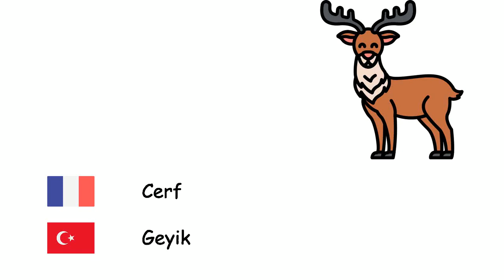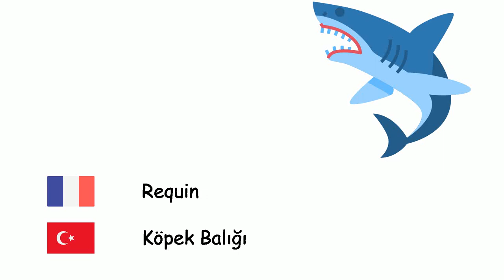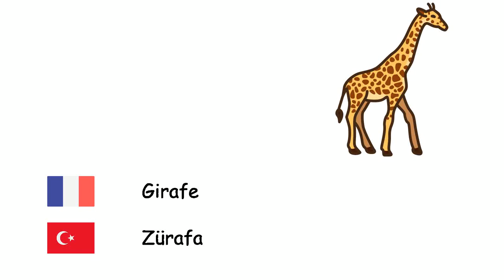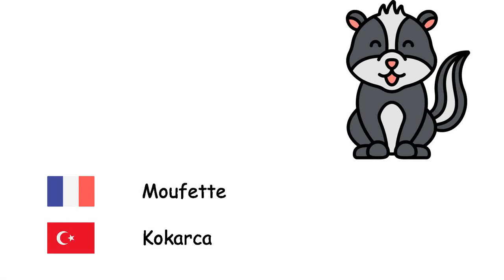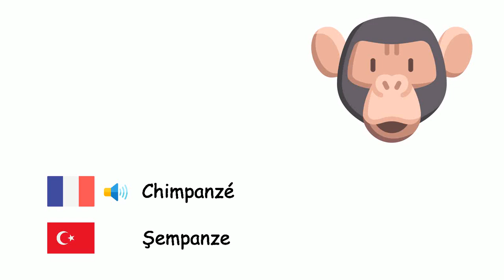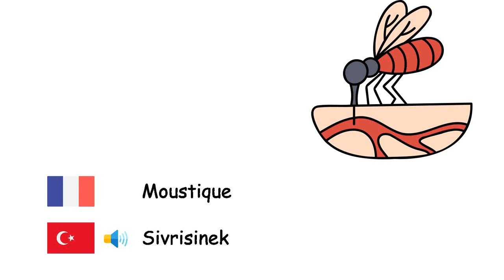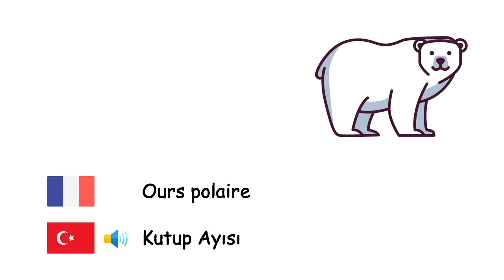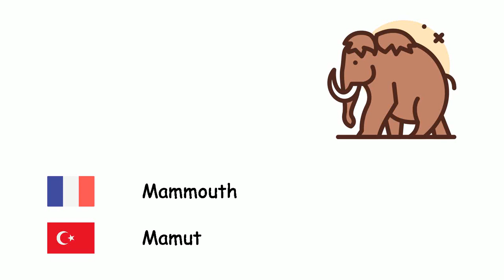Animaux (Turc) (fr-tr)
Fone TV
fr-tr-1
Hayvanlar(Türkçe)
Octopoda - Ahtapot
Abeille - Arı
Lion - Aslan
Cheval - At
Ours - Ayı
Poisson - Balık
Hibou - Baykuş
Taureau - Boğa
Chameau - Deve
Porc - Domuz
Âne - Eşek
Souris - Fare
Éléphant - Fil
Phoque moine - Fok
Rhinocéros - Gergedan
Cerf - Geyik
Vache - İnek
Kangourou - Kanguru
Tigre - Kaplan
Tortue - Kaplumbağa
Fourmi - Karınca
Chèvre - Keçi
Chat - Kedi
Papillon - Kelebek
Mouton - Koyun
Requin - Köpek Balığı
Chien - Köpek
Grenouille - Kurbağa
Loup - Kurt
Oiseau - Kuş
Singe - Maymun
Canard - Ördek
Araignée - Örümcek
Panda - Panda
Perroquet - Papağan
Manchot - Penguen
Lapin - Tavşan
Poule - Tavuk
Renard - Tilki
Crocodile - Timsah
Serpent - Yılan
Dauphin - Yunus
Zèbre - Zebra
Girafe - Zürafa
Chauve souris - Yarasa
Moufette - Kokarca
Hérisson - Kirpi
Guépard - Çita
Hyène - Sırtlan
Cigogne - Leylek
Dinosaure - Dinozor
Ver - Solucan
Crabe - Yengeç
Scorpiones - Akrep
Baleine - Balina
Chimpanzé - Şempanze
Orangutan - Orangutan
Gorille - Goril
Lézard - Kertenkele
Caméléon - Bukalemun
Hippocampe - Denizatı
Saumon - Somon
Mouche - Sinek
Moustique - Sivrisinek
Escargot - Salyangoz
Mille-Pattes - Kırkayak
Canari - Kanarya
Aigle - Kartal
Moineau - Serçe
Corbeau - Karga
Autruche - Deve Kuşu
Paon - Tavus Kuşu
Hippopotame - Su Aygırı
Ornithorynque - Ornitorenk
Pélican - Pelikan
Écureuil - Sincap
Ours polaire - Kutup Ayısı
Pivert - Ağaçkakan
Étoile de mer - Denizyıldızı
Méduse - Denizanası
Moule - Midye
Suricate - Mirket
Koala - Koala
Paresseux - Tembel Hayvan
Homard - Istakoz
Piranha - Pirana
Chenille - Tırtıl
Léopard - Leopar
Mammouth - Mamut
Panthère - Panter
Sangsue - Sülük
Loutre - Su Samuru
Martre - Sansar
Mouette - Martı
Flamant - Flamingo
Sauterelle - Çekirge
Castor - Kunduz
Antilope - Antilop
Chacal - Çakal
Papillon - Güve
Limace - Sümüklüböcek
Vautour - Akbaba
Iguane - İguana
Echinoidea - Deniz Kestanesi
Jaguar - Jaguar
Pholidota - Pangolin
Espadon - Kılıçbalığı
Cygne - Kuğu
Dinde - Hindi